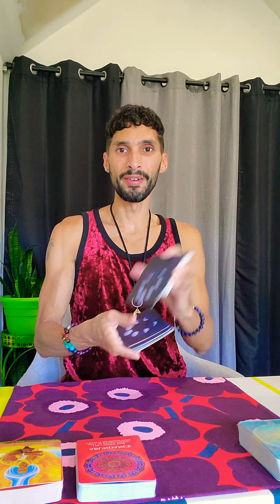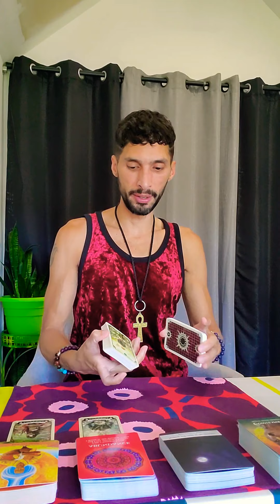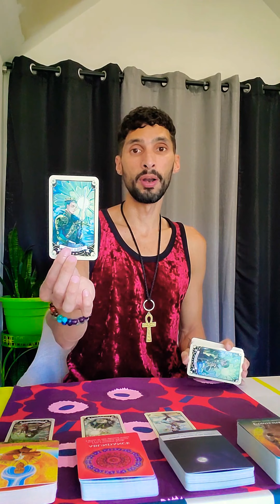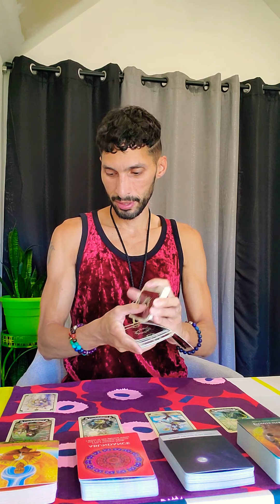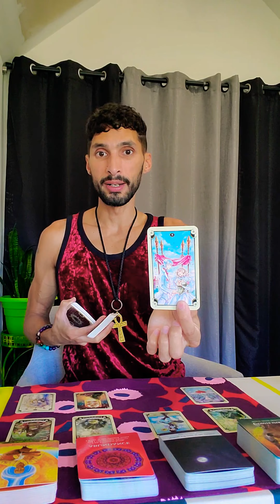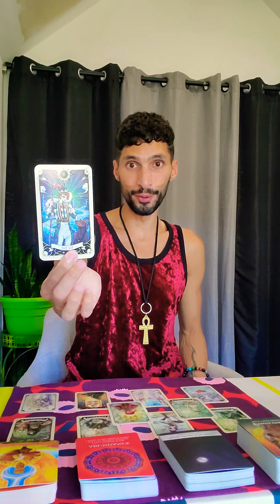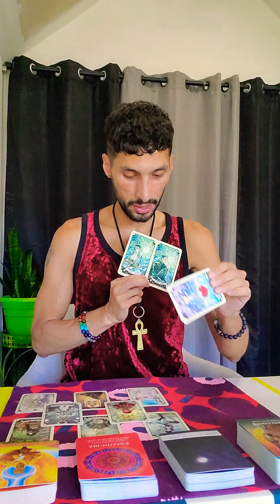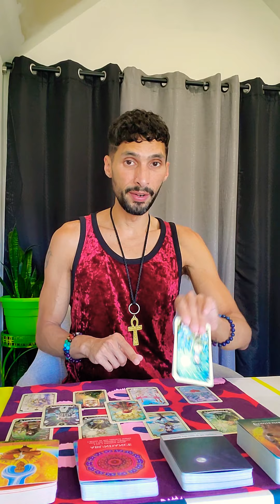Aquarius ♒ Intuitive Tarot messages June 2021